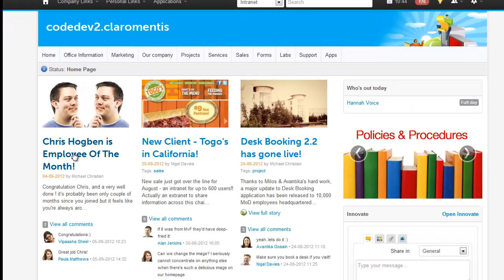Intranet News - Claromentis Intranet Software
Share company and employee information on your intranet using the Claromentis News Application. find out more